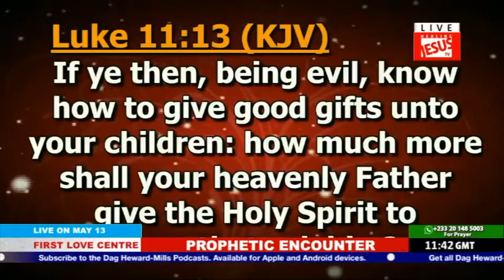Prayer Time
First Love Church - 05/13/18

Message: Attempt Great Things for God (The Vision of Twos)